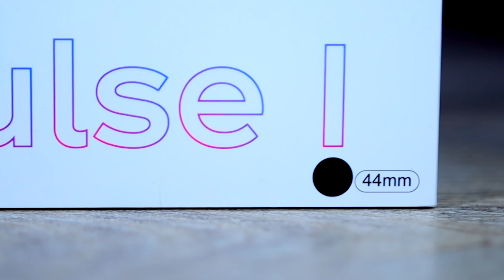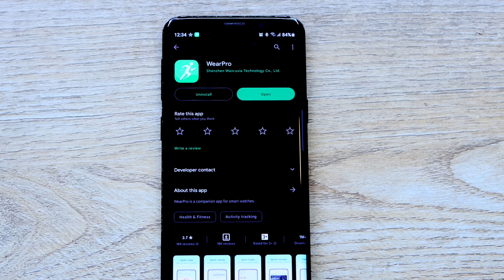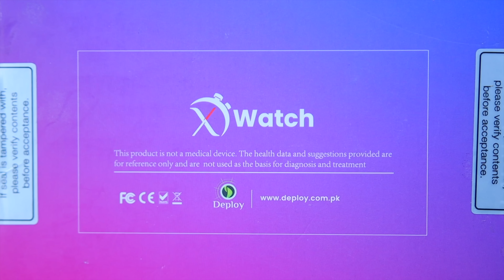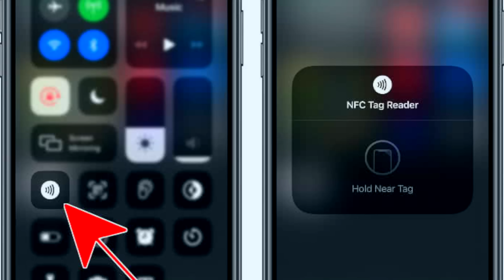This Watch Has A Massager | XWatch Pulse 1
In this video we are going to unbox and take a quick look at the latest Xwatch Pulse 1 whose price in pakistan is Rs 6500